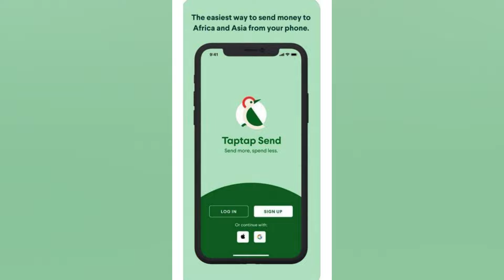🔥Breaking News-Dormaahene Faces Court Injunctions Ahead Bono Regional House Of Chiefs Elections